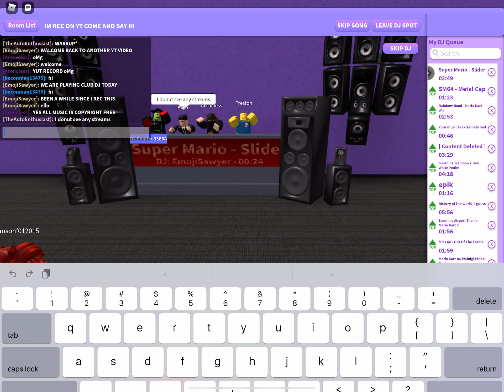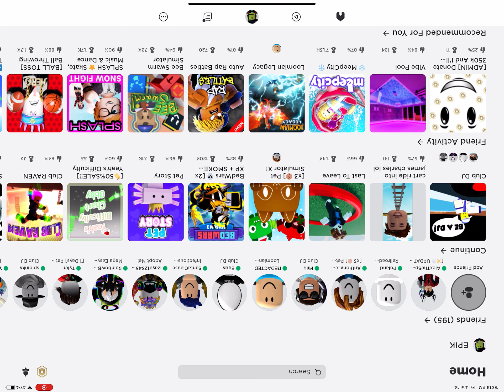I’M BACK REC CLUB DJ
i know you guys always loved THIS SPECIFIC CONTENT so i returned to recording this game